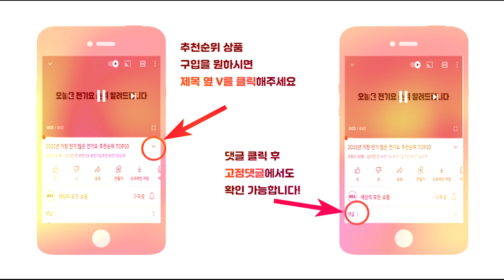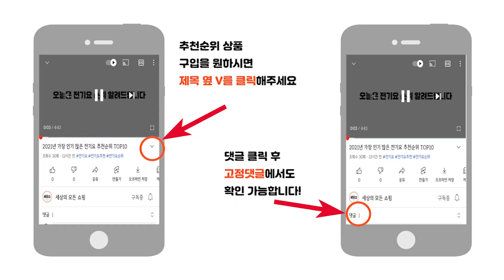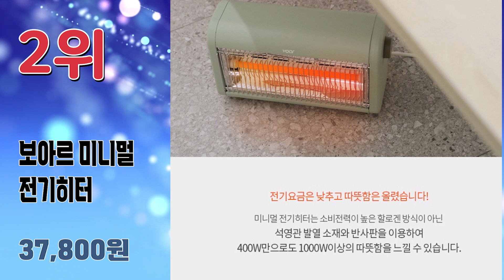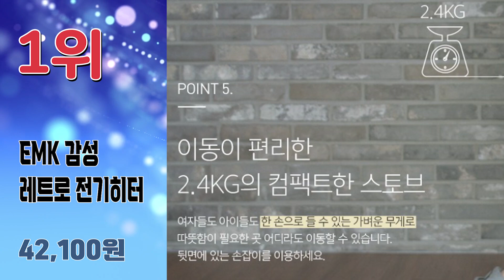2023년 불티나게 팔린 미니히터 미니난로 추천순위 TOP10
2023년 가장 인기 많은 미니난로 추천순위 TOP10입니다.

🔥미니난로  TOP10🔥

10위 엔뚜마노 이지웜 히터
29,900원

9위 컴프라이프 미니 발히터
37,900원

8위 유니맥스 뉴트로 탁상용 미니 전기히터
24,900원

7위 브루노 자동 좌우회전 미니 PTC 히터 1500W
30,800원

6위 홈플래닛 미니 전기 히터
15,290원

5위 오아 풋터치형 2단 스퀘어 미니 각도조절 회전 발난로 OHT-016WH
35,800원

4위 모리츠 미니 쿼츠 히터
28,990원

3위 코드26 캠핑 사무실 PTC 미니온풍기 500W
29,400원

2위 보아르 미니멀 전기히터 VO-HT015 ·
37,800원

1위 EMK 감성 레트로 전기히터 온풍기
42,100원